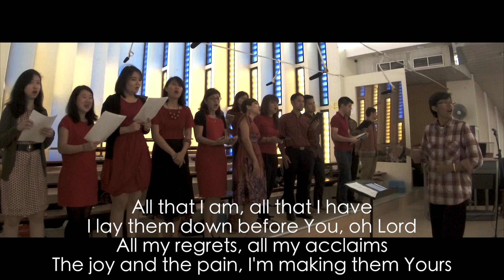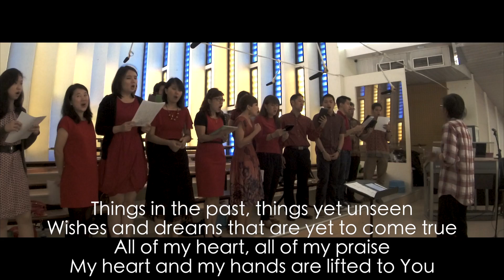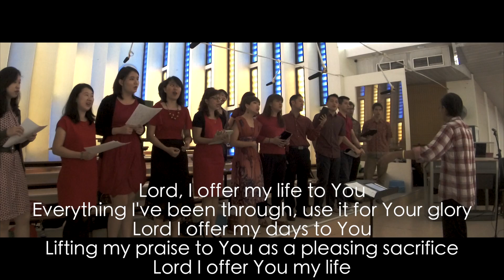Lord I Offer My Life Vox Cordis Chorus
Vox Cordis Chorus OLPS sings Lord I Offer My Life for the wedding of Gerald and Jean .

Dani conducts.

To find out more about Vox Cordis Chorus, visit